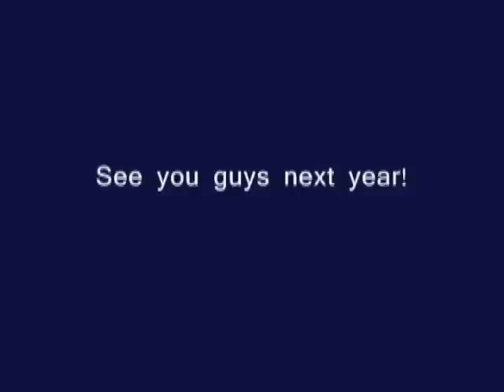Doctor Who: "A Matter of Convention" Part 3 (MFF'08)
"A Matter of Convention" Part 3.
Filmed at Midwest Furfest 2008